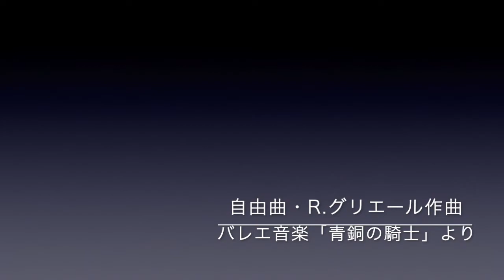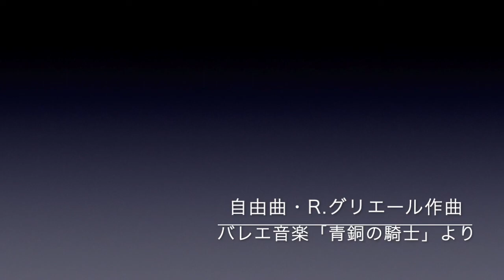【吹部向け】20220708全通し（２回目）